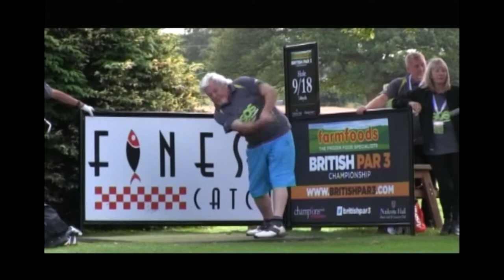Farmfoods Par 3 2019 SOS Wholesale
It takes a lot of balls to play like we do!